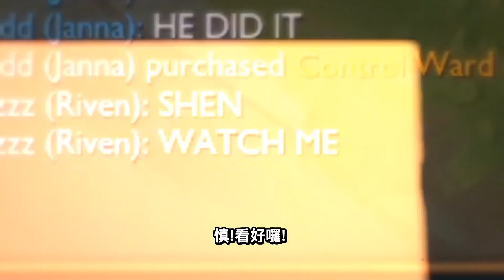【BunnyFuFuu中文】*狙擊手雷玟* 史上首個五連殺 這造型太酷了啦！(中文字幕) -LoL英雄聯盟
上一部：斯溫現在有全球流核彈技能 謝謝拳頭社造了這怪物！
我們每天更新 明天見～

實況時間表：星期一、星期三、星期四、星期天
(港台時間：8AM-12PM)

我的 郵寄地址:
Michael Kurylo
3525 Del Mar Heights Rd.

【BunnyFuFuu中文】*凱莎W機關槍* 這裝備讓我技能CD變成一秒！(中文字幕) -LoL英雄聯盟